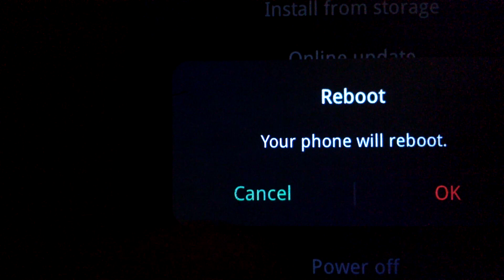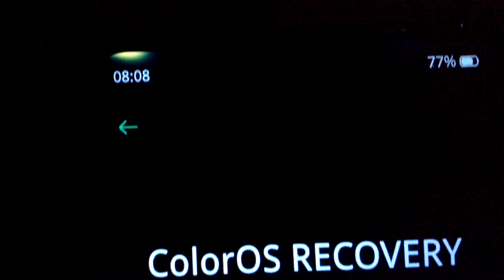Realme C3 загрузка после MediaTek SP Flash Tool v5.2052.00 без userdata.img и userdata.sig анбрик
Без этих файлов для попытки сохранить персональные данные, фото, видео, контакты и т. д.

Вот что пишет если зайти в Wipe:
"App data (exeot contacts, messages, photos, and lock screen password) will be cleared, but the app will not be deleted. This operation can not be undone." что переводится как:

"Данные приложения (кроме контактов, сообщений, фотографий и пароля экрана блокировки) будут удалены, но приложение не будет удалено. Эту операцию невозможно отменить."

Вот что пишет когда автоматически заходит в стоковое рекавери:
"Kindly reminder.
System error, after select language, please select Online update (keep data) to reovery system, thanks!"  что переводится как:

"Вежливое напоминание.
Системная ошибка. После выбора языка выберите «Онлайн-обновление (сохранить данные) для системы восстановления», спасибо!"

"Orange State. Your device has been unlocked and can't be trusted.
 Your device will boot in 5 seconds."

Оранжевый статус! Ваше устройство разблокировано, и ему нельзя доверять.
Ваше устройство загрузится через 5 секунд.